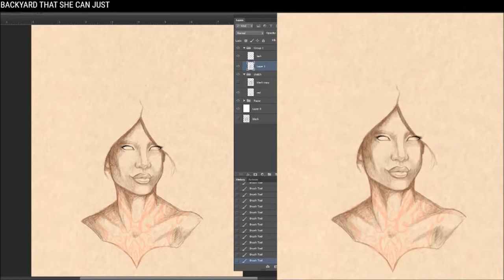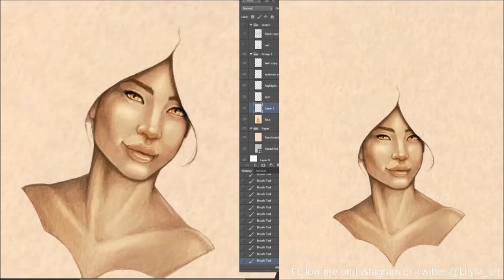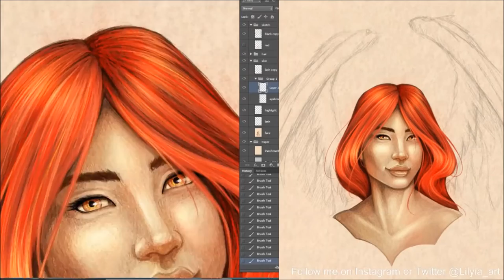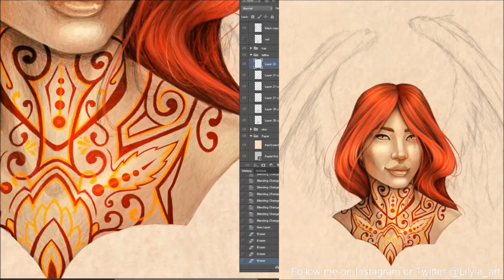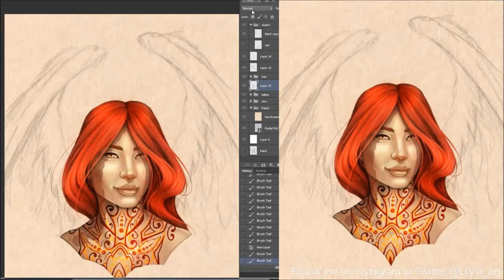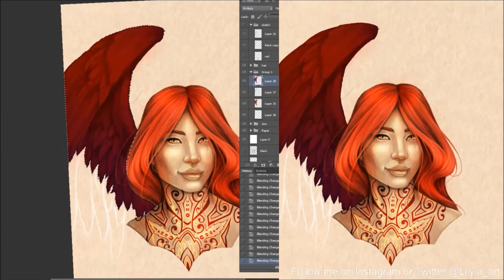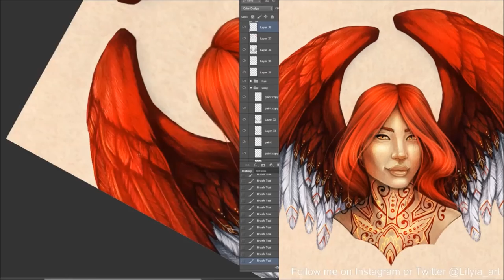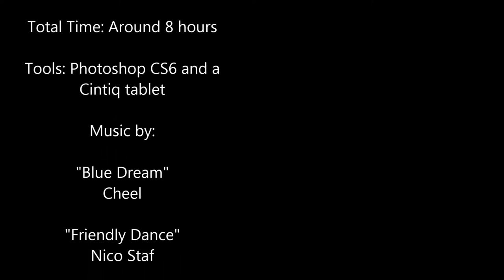Isolel Cionaoith [timelapse digital portrait]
This is Isolel Cionaoith, a  Aasimar rogue turned paladin for a dear friend who supports my art so much. I seriously had a lot of fun with this. It was a nice challenge as well, especially the tattoos.

Friendly Dance
Nico Staf

Nico Staf